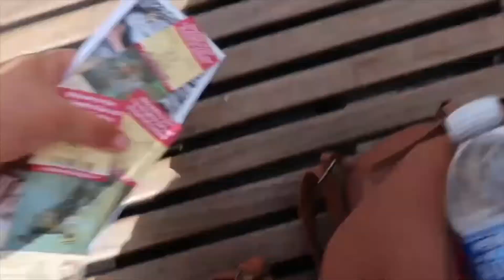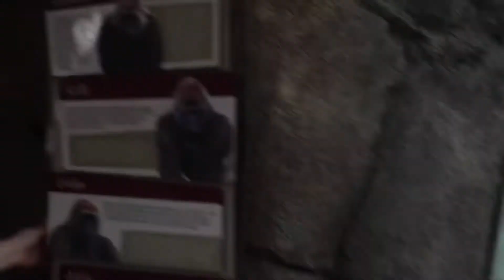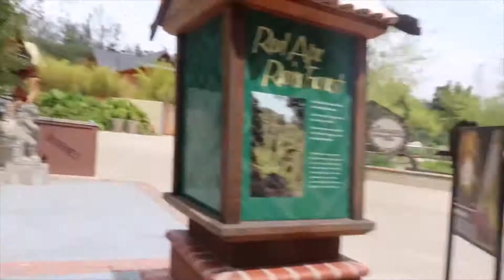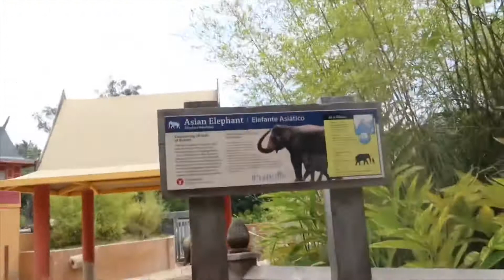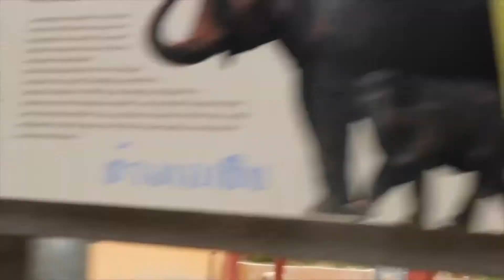A DAY AT THE LA ZOO🤗